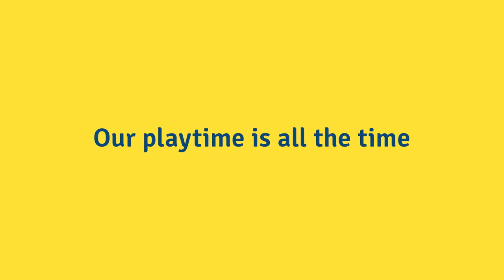Flik Flak Going to School and Vibes collection 2019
Discover the video presenting the Flik Flak Going to School and Vibes collections 2019!

What makes Flik Flak tick
Flik Flak is the world’s favorite children’s watch and has been keeping kids everywhere on track since 1987. It was the first child’s watch to translate the concept of telling the time into accessible fun and entertainment. The Flik Flak watches are all Swiss made, their power comes from Swiss quartz movements. They are shock-resistant and those with textile straps are machine washable at a temperature of up to 40º C. Flik Flak is a brand of the Swatch Group, the world’s largest watch producer and distributor, with 160 production sites in Switzerland.